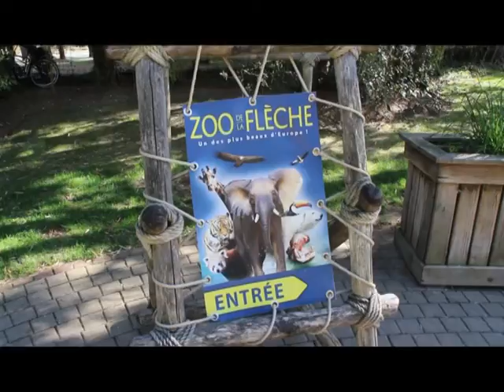Zoo de la flèche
Musique SoulChef - Hello